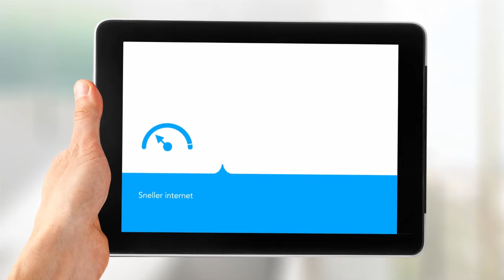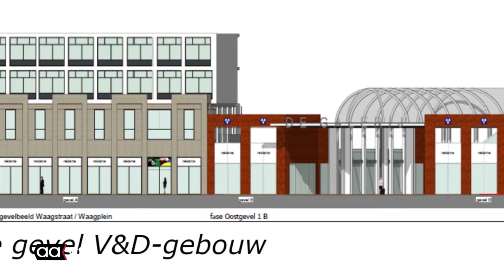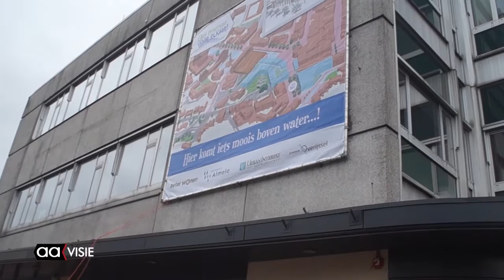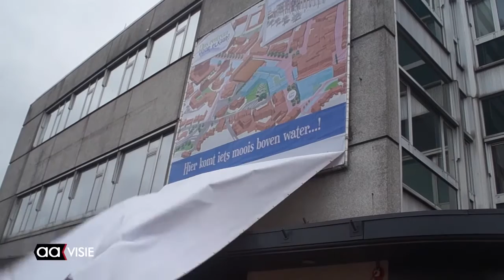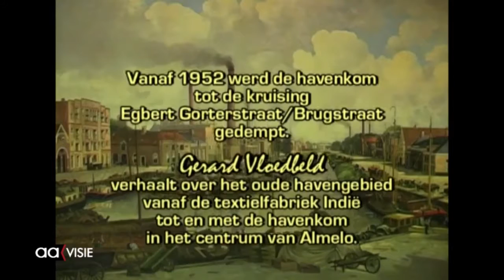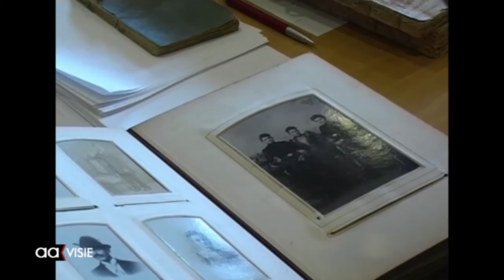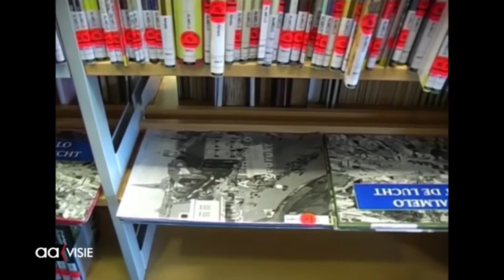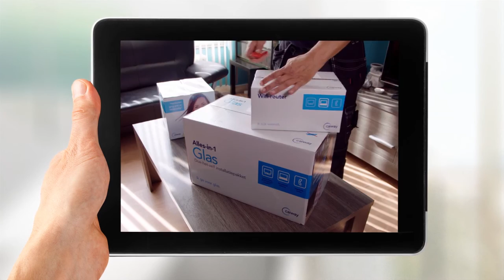Allemaal Almelo week 4, januari 2016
De officiële start van e vernieuwing van de Almelose binnenstad, de buurt is daar blij mee, Minister Dijselbloem was in Almelo voor de Herman Höftelezing, het Bedrijvenpark Twente tekende onlangs een veiligheidscertificaat, spelen met LEGO en robots bouwen die milieuvriendelijk zijn en een terugblik op hoe de oude haven van Almelo er ooit uit heeft gezien.

Allemaal Almelo deze week in ons weekjournaal. Vrijdag tot en met zondag op dit TV-kanaal vanaf 18.30 uur. En verder altijd terug te kijken via de